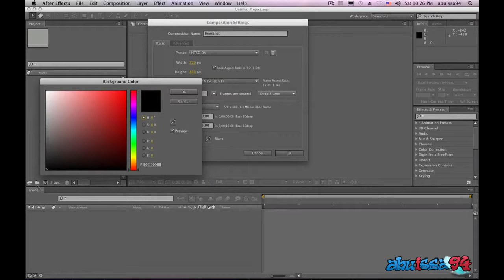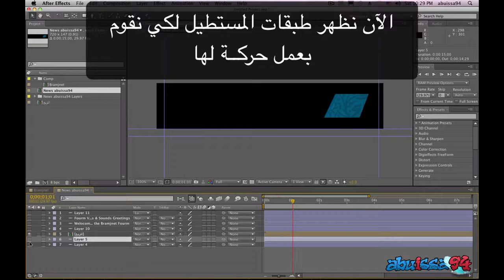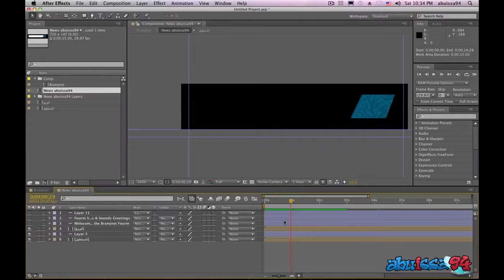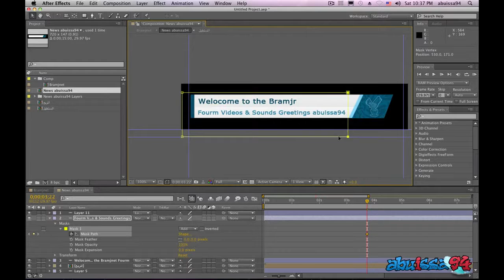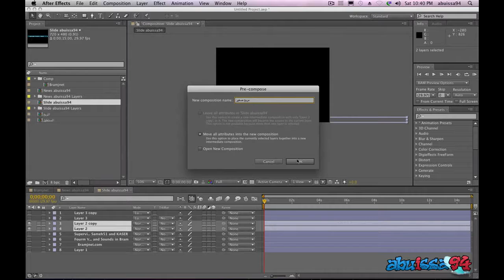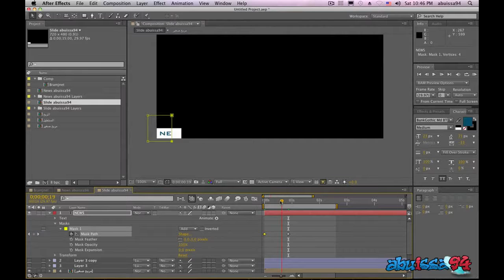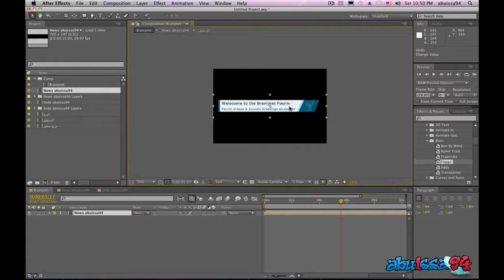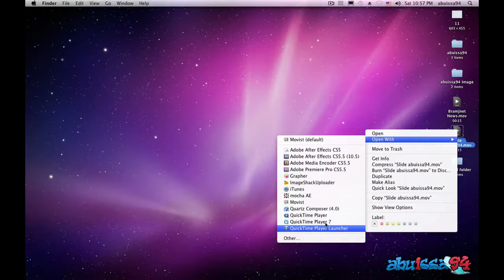06-Adobe After Effects CS5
06-Adobe After Effects CS5